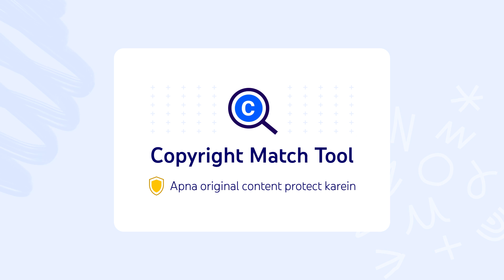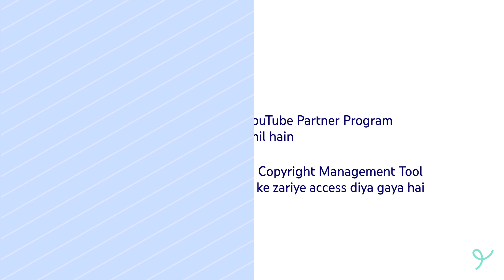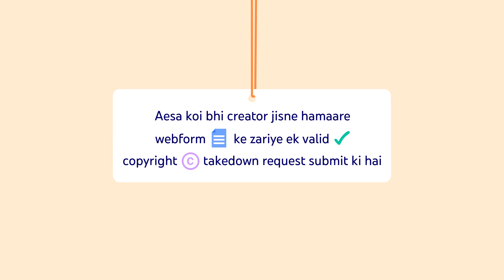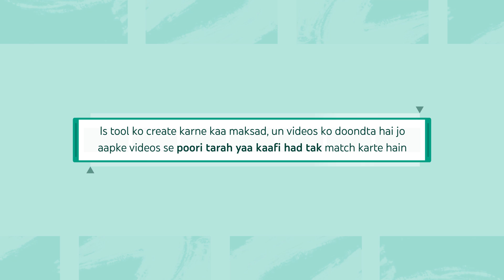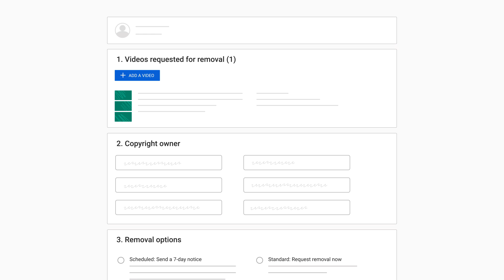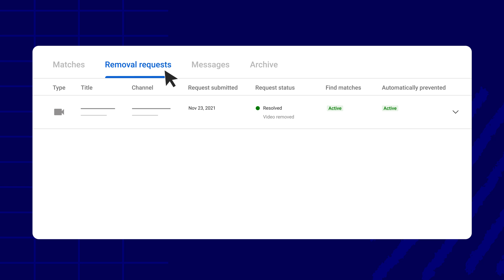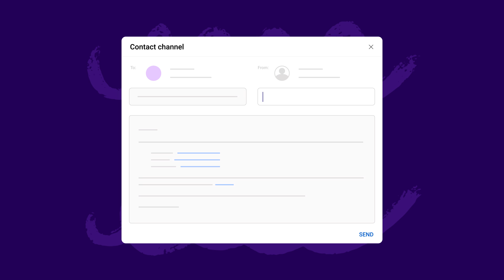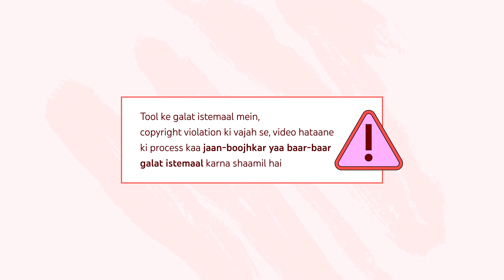Copyright Match Tool ko istemaal karne ka tareeqa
Is video mein, hum aapko batayenge ki YouTube ke Copyright Match Tool ko aap kaise istemaal kaise kar sakte hai, apne noriginal content kaise secure kar sakte hai, aur copyright ke options kaise manage kar sakte hain. Copyright Match Tool ki madad se, aap apne content ke jaise ya usse milte-julte videos ko automatically dhoondh sakte hain. Sath hi, aapko options milte hain ki aise videos ke sath kya karein.

 0:00 Intro
 0:21 Copyright Match Tool kaise kaam karta hai aur
 3:00 Reviewing Matches ko kaun access kar sakta hai
 5:05 Matches par action lene ka tareeqa